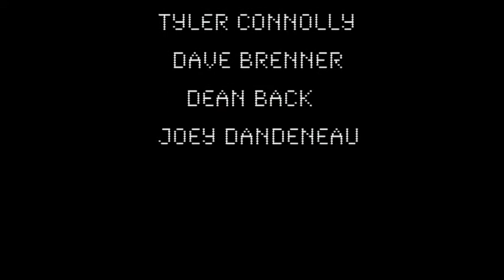Theory Of A Deadman Live @ Cruefest 2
I don't know why I didn't post this up when I recorded it but I found it on my backup drives and decided it was to good not to let y'all see it...ENJOY!